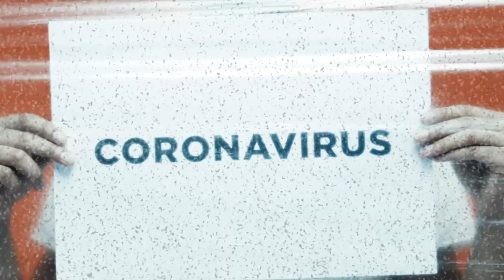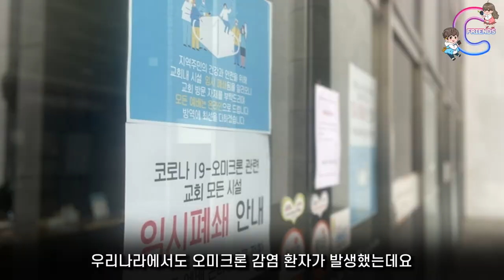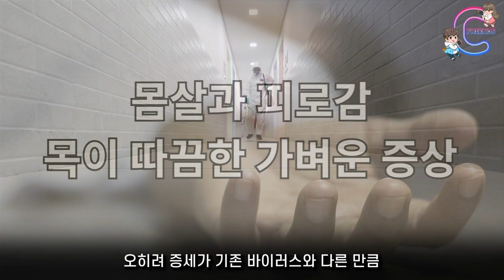‹EP.234›오미크론의 공습ㅜㅜ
새로운 변이 오미크론이 나타났습니다.
13번째 변이가 남아프리카공화국에서 처음 발병했습니다.
오미크론의 증상 및 예방법
영상 보시고 참고하세요~~